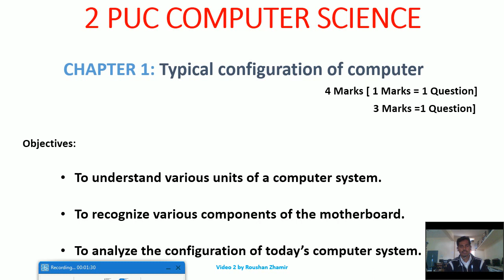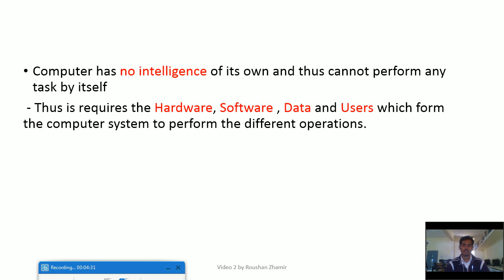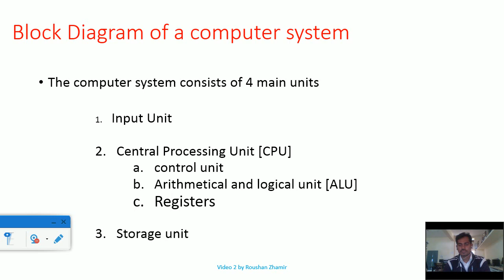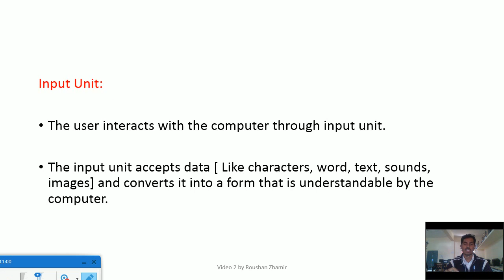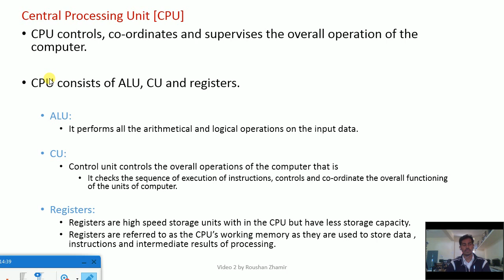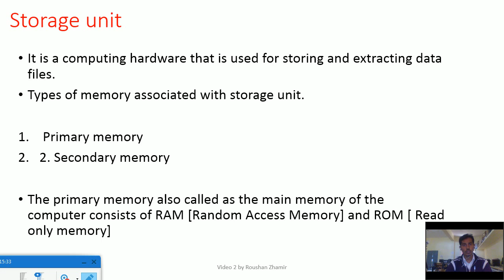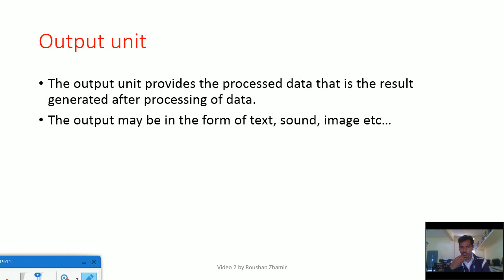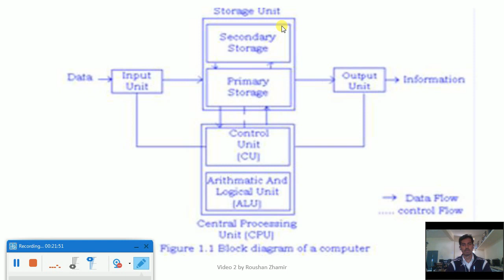Video 2- Typical configuration of Computer Part 1